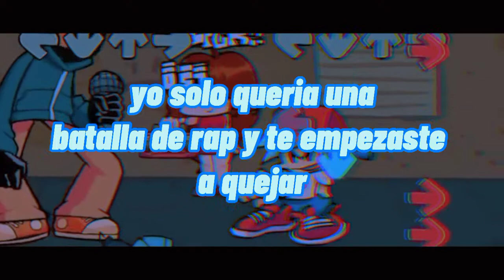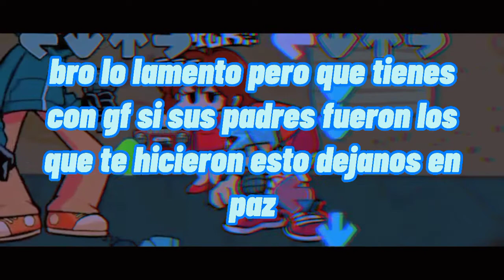Overhead-LYRICS español vs whitty mod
ATENCIÓN:
si alguien lee esto le recomiendo que si no le gusta este contenido (osea que traduzca beep boops) NO ROMPAN LAS BOLAS SI NO LES GUSTA VÁYANSE DE MI CANAL Y LISTO. gracias por su atención